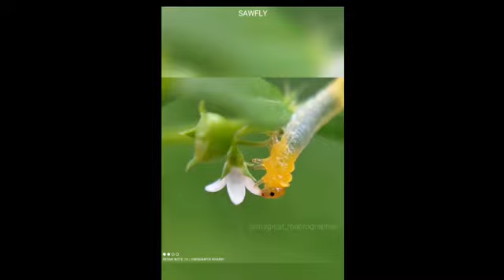Beautiful video on Sawfly insect by Nishanth Kharvi | Talent of Gangolli | Best Photographer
Send us your talent @
SheethalNanda